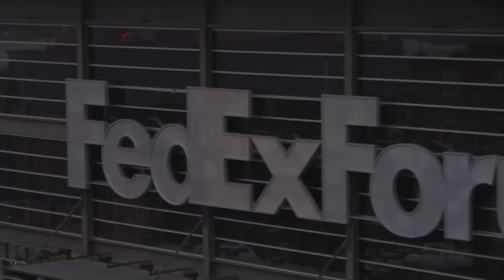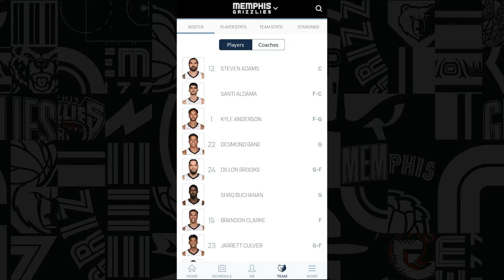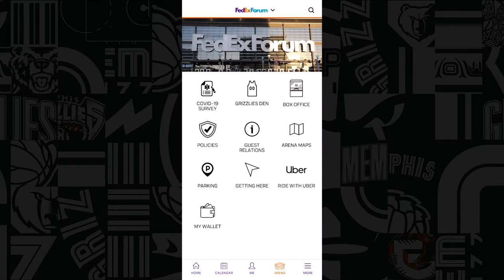The Odds Couple: Hooray For Hollywood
On today's show: Rob, Lang and Roser discuss the Memphis Tigers March Madness performance and more before being joined by Lance Taylor for a conversation centered around the SEC's tourney struggles, Auburn's early round exit and Lance's new pick to win the whole thing.  Chris Herrington stops by for a conversation about the 94th Academy Awards.